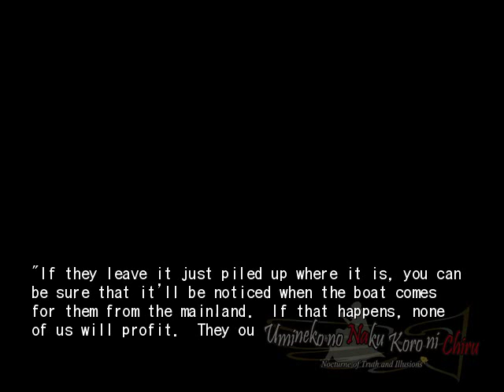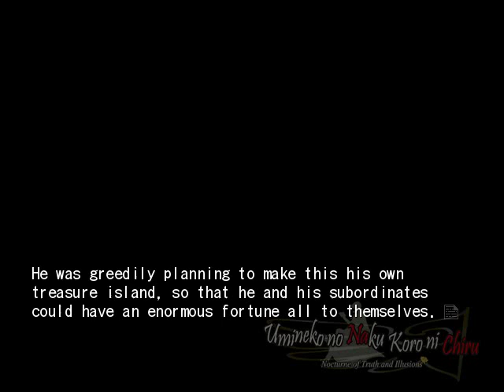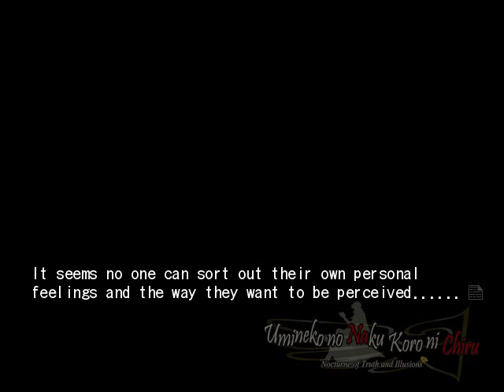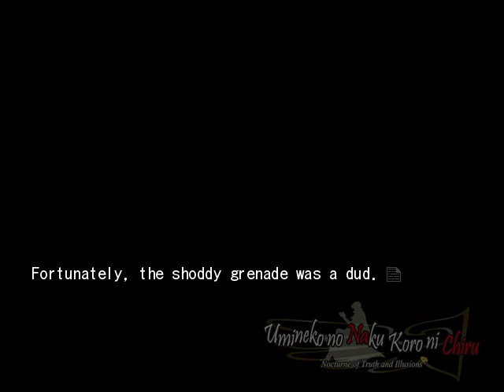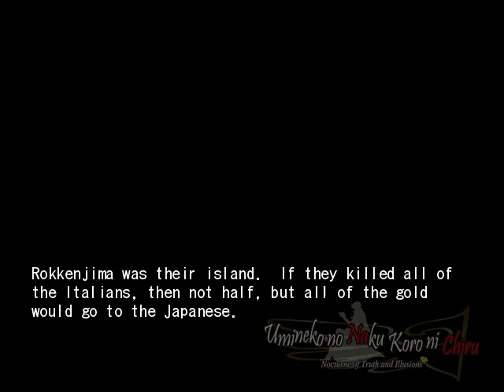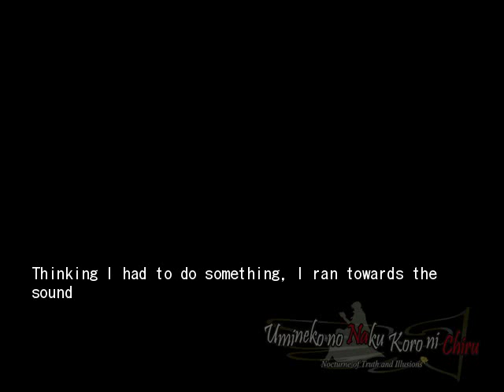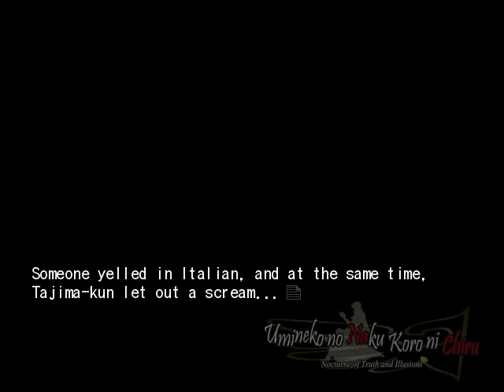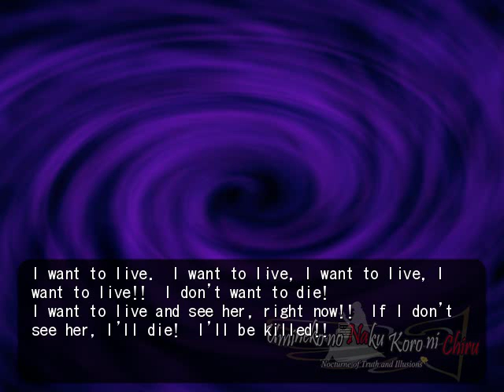EPISODE 7 PT9